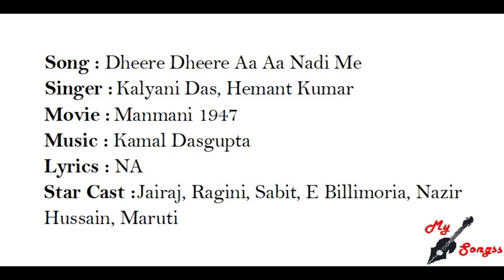Dheere Dheere Aa Aa Nadi Me, Movie : Manmani 1947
Song : Dheere Dheere Aa Aa Nadi Me
Singer :  Kalyani Das, Hemant Kumar
Movie :  Manmani 1947
Lyrics : NA
Star Cast : Jairaj, Ragini, Sabit, E Billimoria, Nazir Hussain, Maruti